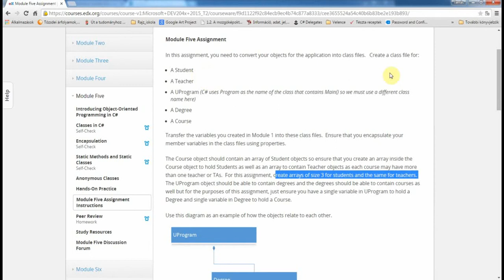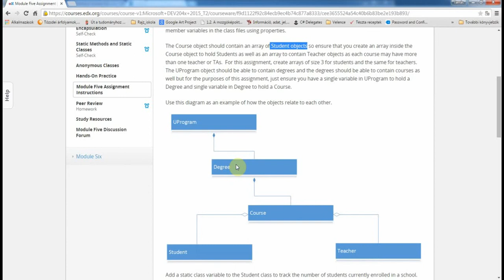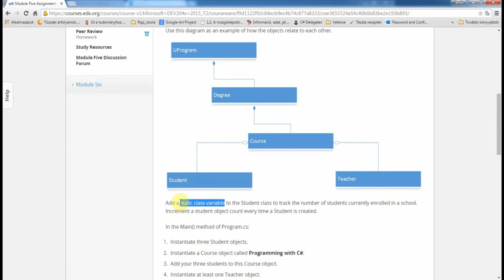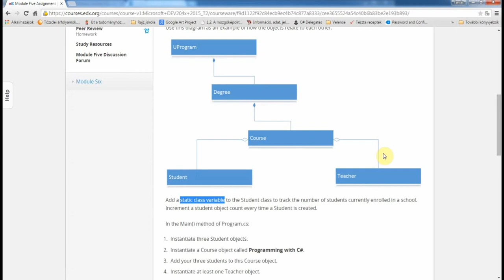Feladatismertetés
c# CLASS modul Five